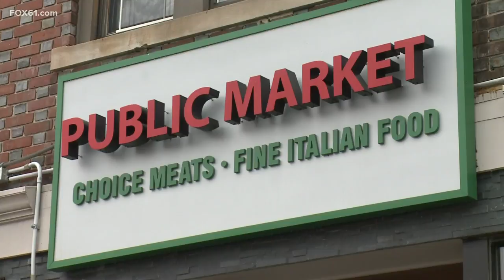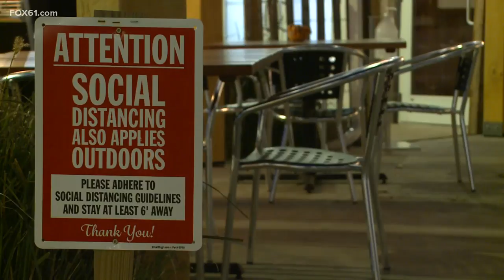Middletown market closing after more than a century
Public Market has been a landmark on Main Street for 106 years, but the pandemic wiped out their crucial catering business.